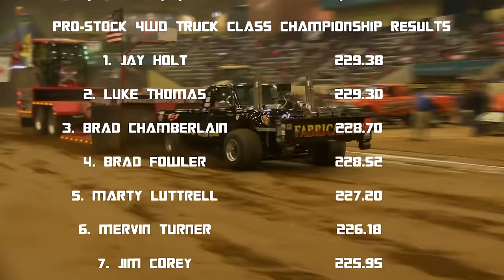BIG BLOCK MUSIC!!! Pro-Stock 4wd Trucks Kentucky Invitational Truck & Tractor Pull 2017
cameras used in this video here
canon g20
Rode microphone
Canon hf r72